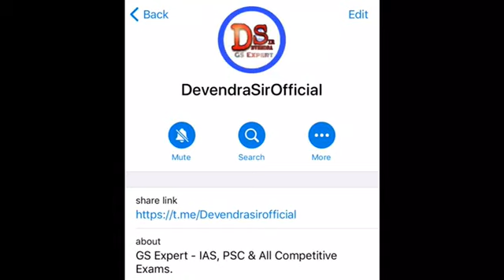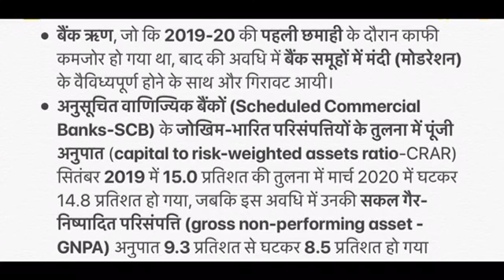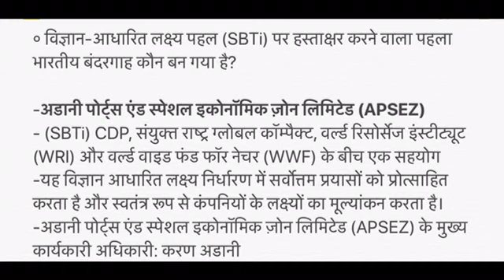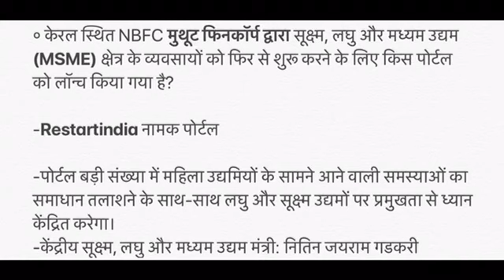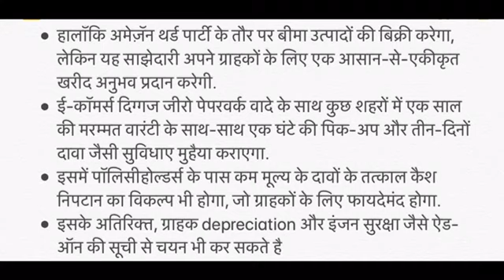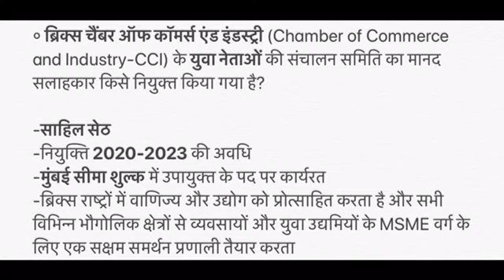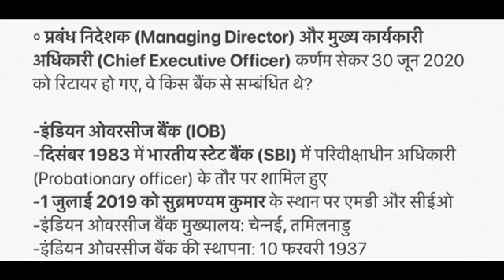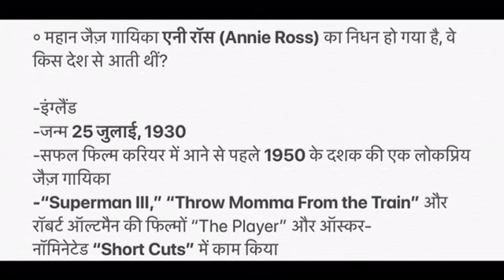27 July 2020 Current Affair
Visit:-

Visit:-